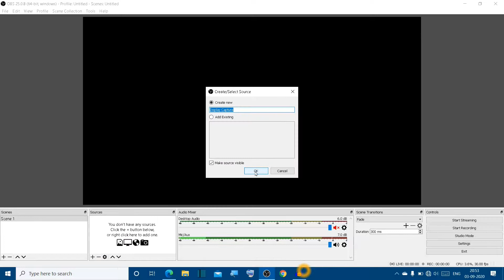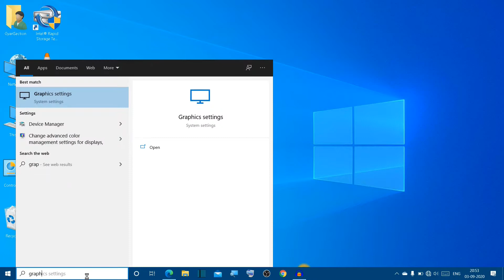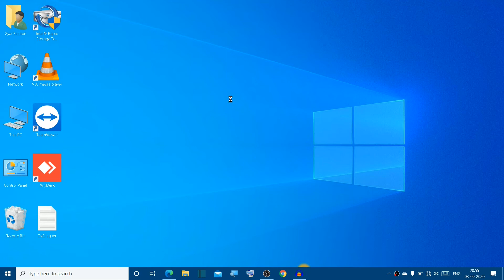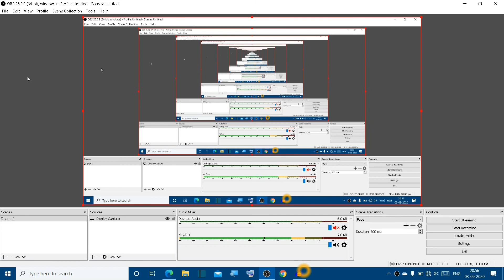OBS Black Screen Problem Solution in Hindi| Windows 10 OBS Black Screen Problem Solution.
दोस्तो नमस्कार , आज हम सिखेंगे OBS Black Screen Problem Solution in Hindi| Windows 10 OBS Black Screen Problem Solution. पूरी जानकारी हिंदी में .इस विडियो मे है! विडियो पसंद आया हो तो विडियो को लाइक और शेयर जरुर करे ,और अगर आप कुछ कहना या पूछना चाहते है तो कृपया नीचे दिए गए कमेंट बॉक्स में लिखें , हमारे YouTube चैनल को सब्सक्राइब जरुर करे !!
! धन्यवाद !

OBS black window problem kaise solve kare
OBS black screen problem solution in Hindi
obs black screen error
obs blank window problem

OBS file Path
C:\Program Files\obs-studio\bin\64bit